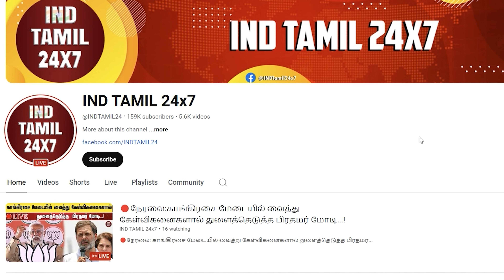அடேங்கப்பா 11 நாள் டீ செலவு 27 லட்சமாம்! ஷாக்கை குறை, ஷாக்கை குறை சர்க்காரியா விசாரணையே பாத்தாச்சு!